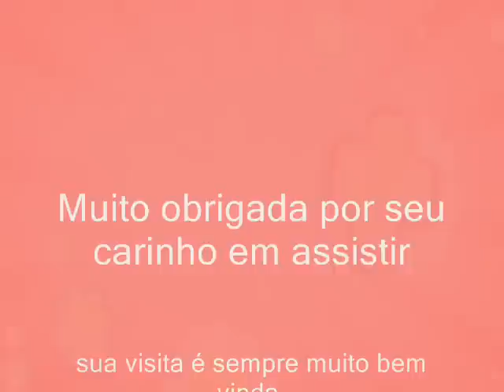✿Minhas unhas.✿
Olá pessoal! Fiz esse slide de fotos para mostrar minhas unhas um pouco melhor para vocês, e também porque a flor do canal thelene sempre elogia as minhas unhas. Mas vou fazer um video falando mais detalhadamente de como eu cuido das unhas. Espero que gostem!!!